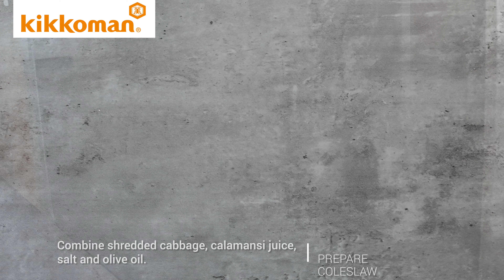Quick and Easy Crispy Fish Fillet Sandwich with soy tartar sauce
Fish Fillet Sandwich your way, air fried not deep fried and make a better tartar sauce with Kikkoman Soy Sauce. Find the recipe card in our FB page KikkomanPH